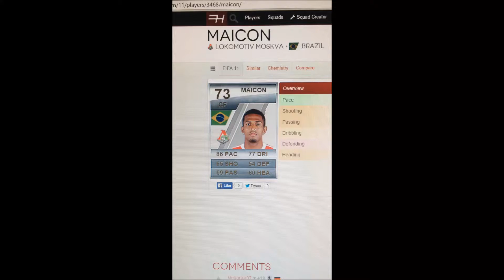Maicon | LOKOMOTIV MOSCOW | Don't Judge Challenge (FIFA 16)